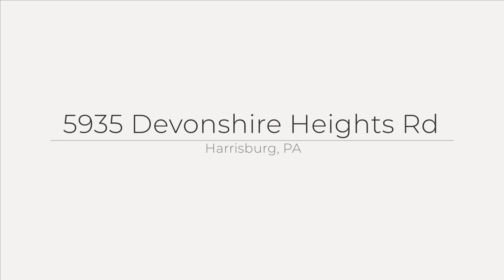5935 Devonshire Heights Rd, Harrisburg, PA